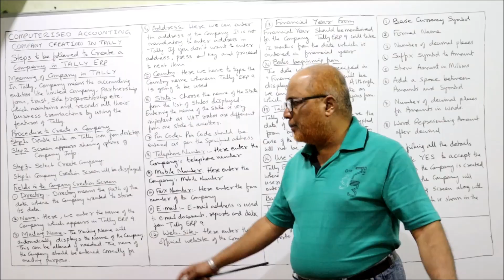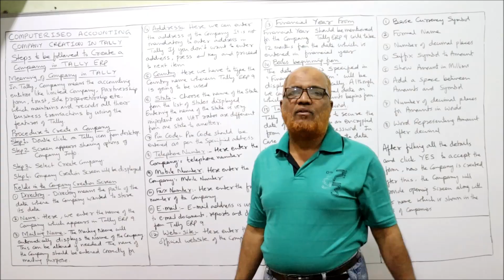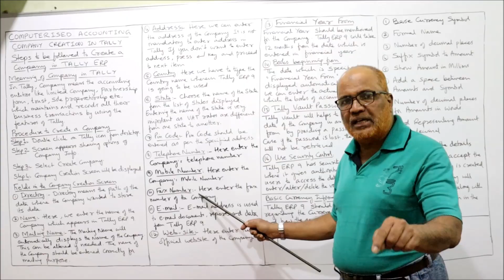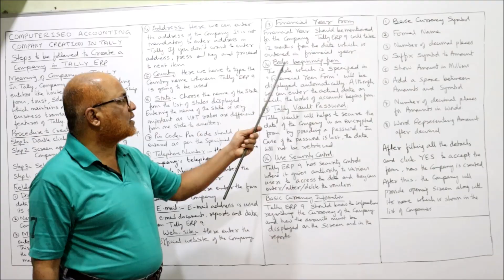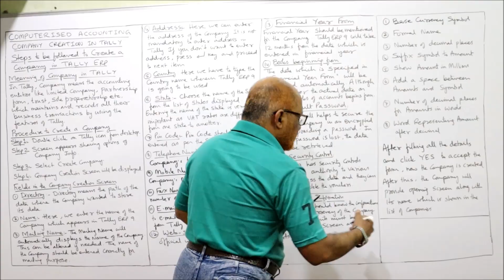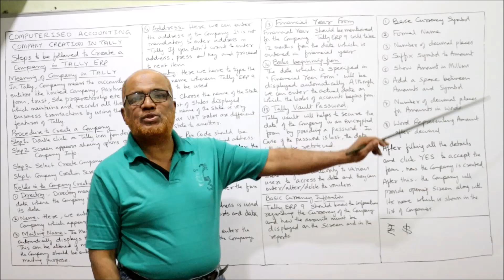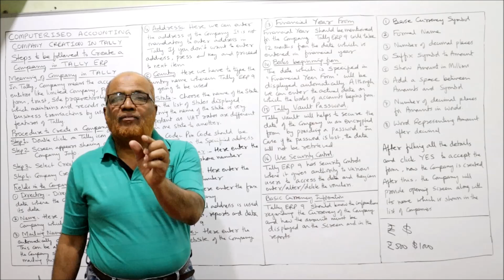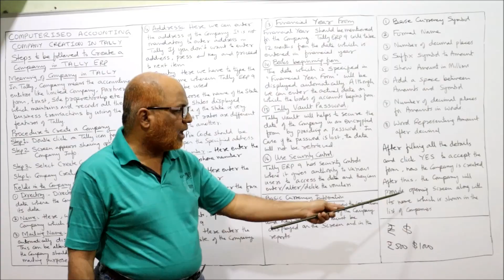Computerised Accounting I Introduction I Creation of Company in Tally ERP I Khans Commerce Tutorial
Computerised Accounting
Computerised Accounting Introduction
Creation of Company in Tally ERP 9

I have explained in detail the procedure of creating company in Tally ERP 9.   Watch the video till the end to get a complete command on Tally ERP 9.